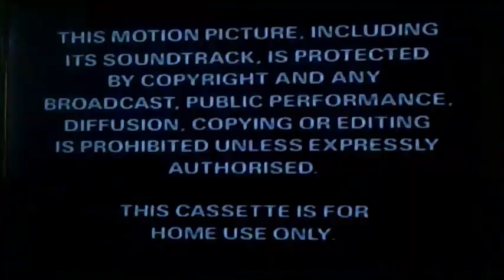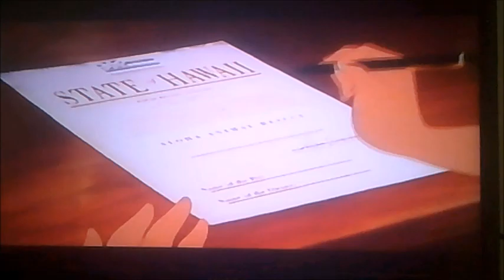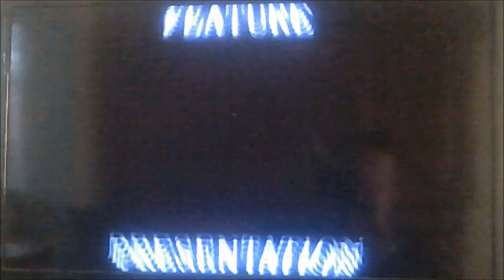VHS Opening and Closing to Spider Man The Ultimate Villain Showdown UK VHS Tape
This is the VHS Opening and Closing to Spider-Man The Ultimate Villain Showdown VHS Tape and Here's the Order!

1. Copyright Warning
2. Video Caption Reader Reminder
3. Disney DVD Trailer
4. Buena Vista Home Video Logo
5. Monsters Inc. VHS Trailer
6. Lilo and Stitch VHS Trailer
7. Digimon VHS Releases Trailer
8. Buena Vista Home Entertainment Logo
9. First Few Seconds of the Start of the Programme
10. Last Few Seconds of the End of the Programme